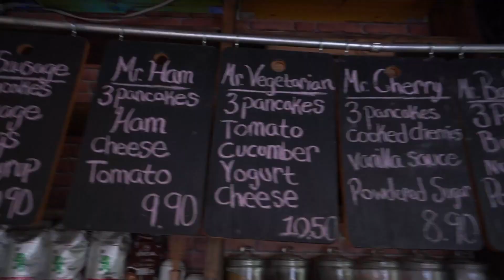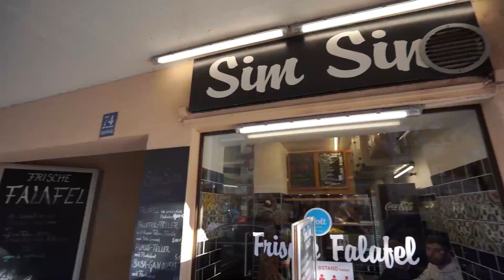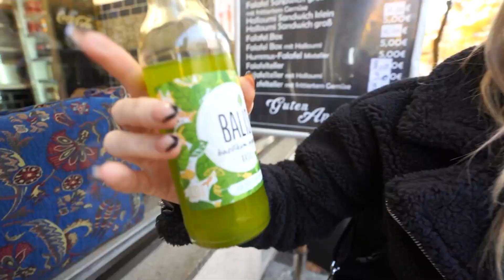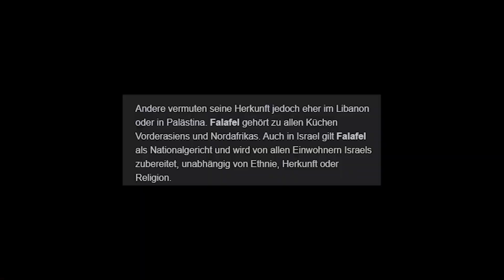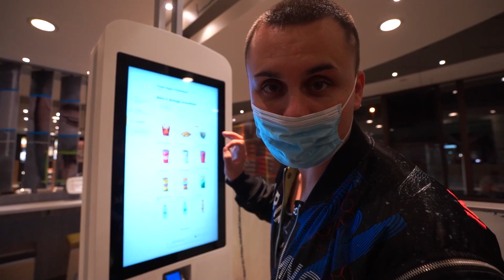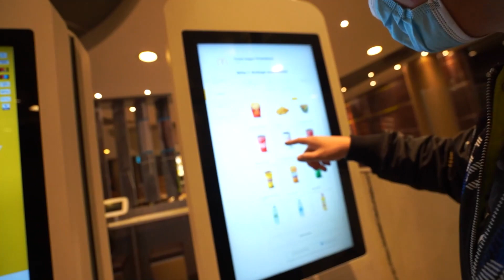MEIN FREUND bestimmt was ich an meinem CHEATDAY alles ESSEN muss I ER ist zu SÜß 👩🏼‍❤️‍👨🏻💋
Der Ehrengast Julian war heute wieder am Start und hat über meinen Cheatday bestimmt 💖

-10% mit dem Code sophia-yt-10

Nur noch heute gibt es 1 Snackprodukt zu eurer Bestellung dazu/ werbung

Viel Spaß bei dem Video meine Lieben 🥰
eure Sophia 💖